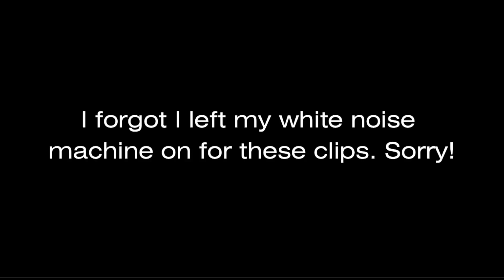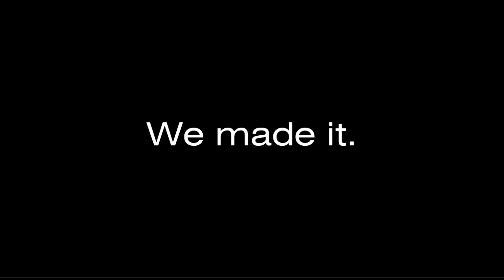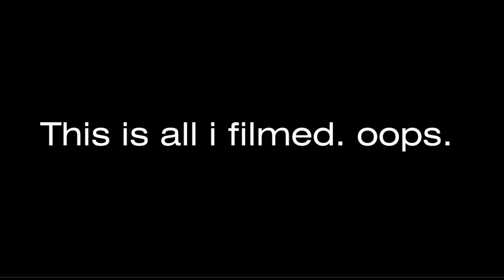GRWM: EZOO DAY 2 2023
The stages were clearly unfinished and most of them only half working. The sound bleed was WAY worse than last year. But, the music was still good so we had a good time.